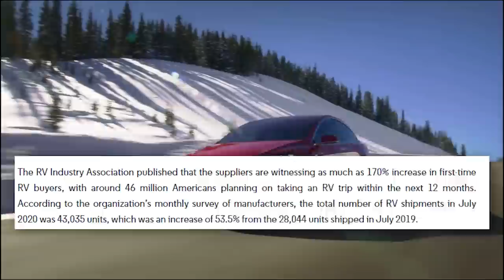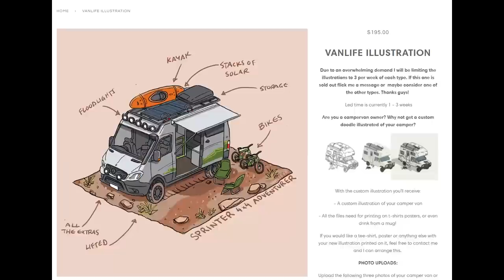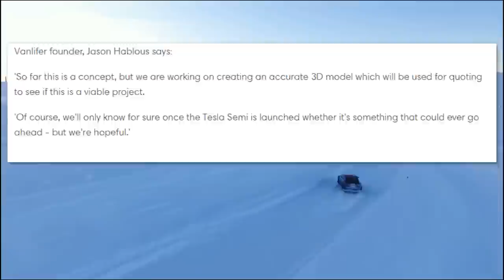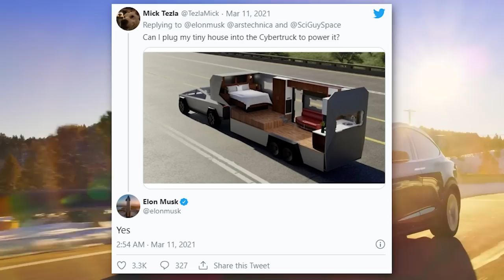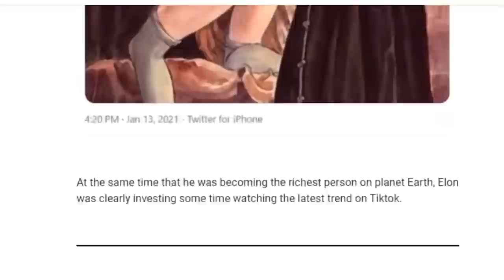The Tesla Cybertruck Trailer Could Be Next!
The Tesla Cybertruck Trailer Could Be Next! Currently a concept, but a Tesla Cybertruck trailer could come sooner than we thought. We've seen tons of concept drawings of different trailer ideas that could be hitched by the Cybertruck, but will Tesla make their own?

Last video: Tesla Cybertruck Is Coming Sooner Than You Think